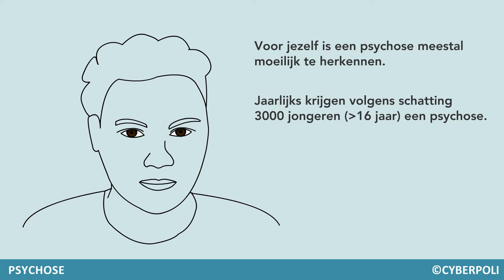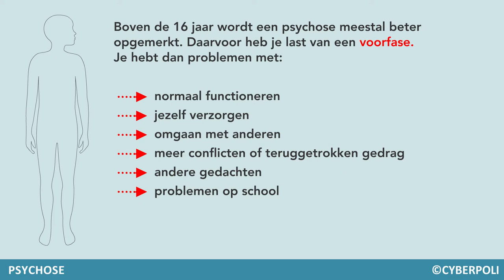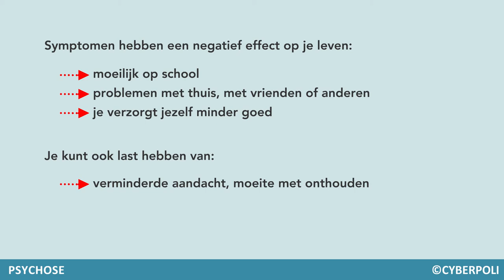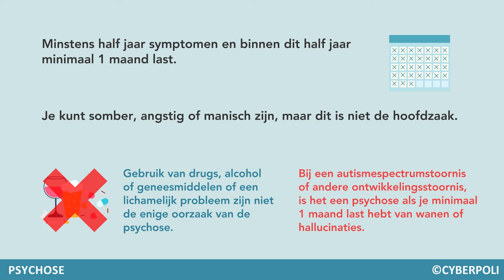Wat is een psychose?